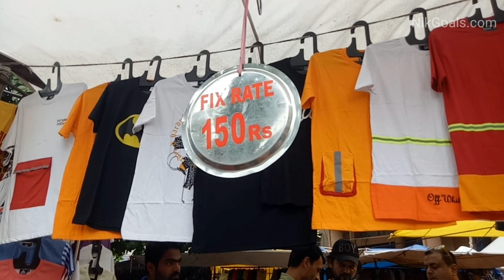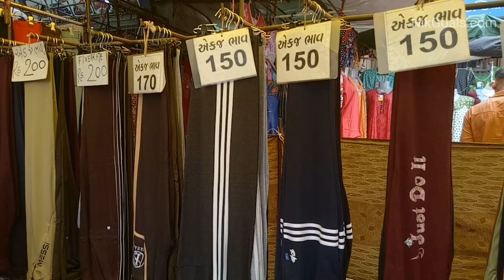Lal Darwaja Ahmedabad Shopping | Ahmedabad Famous & Cheapest Shopping Market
Recently we visited Lal Darwaja Market in Ahmedabad, Gujarat. For Diwali Shopping 2021 this market is full with clothes, ladies accessories, shoes, bags and much more. Kindly share this vlog with your family and friends.

lal darwaja Ahmedabad market
lal darwaja cloth Ahmedabad
lal darwaja Ahmedabad shoes market
lal darwaja Ahmedabad 2022 video
lal darwaja shopping ahmedabad
Ahmedabad street shopping
Ahmedabad cheapest shopping market
teen darwaja market
laldarwaja shopping
lal darwaja shopping
laldarwaja bus stop
Ahmedabad market
Ahmedabad biggest market
laldarwaja jwellery market